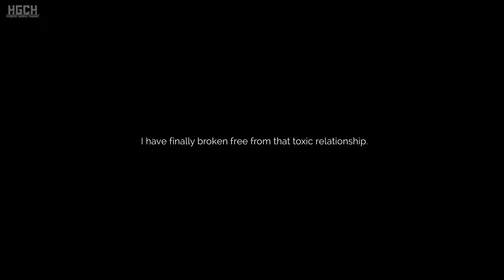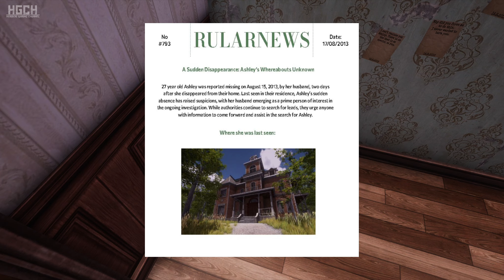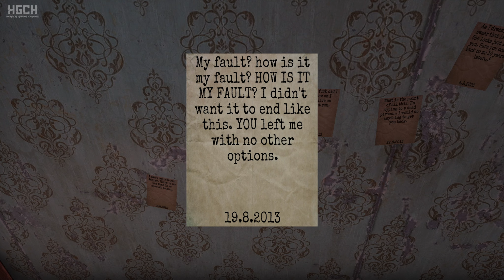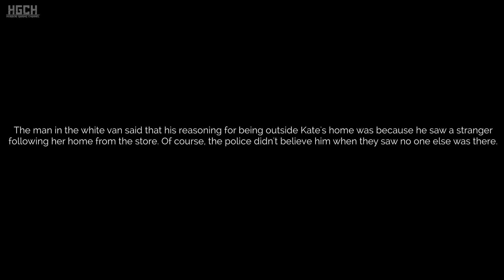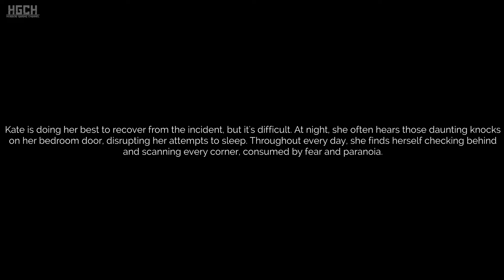The Stalked | Full Game | Longplay Walkthrough Gameplay No Commentary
🔴HORROR GAME
You play as Kate, who has recently broken up with her obsessive boyfriend, Liam. However, Liam isn't willing to let her go so easily. After numerous struggles, Kate manages to escape and calls her grandpa for help. Fortunately, he offers her refuge in his mansion. You might think that's the end of the story, but it's only the beginning. Strange and creepy occurrences unfold around the mansion, making Kate question if Liam has found her, or if there's someone else involved. What do these mysterious letters mean, and will she ever find peace?